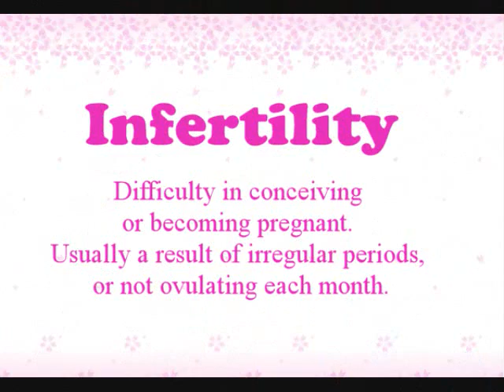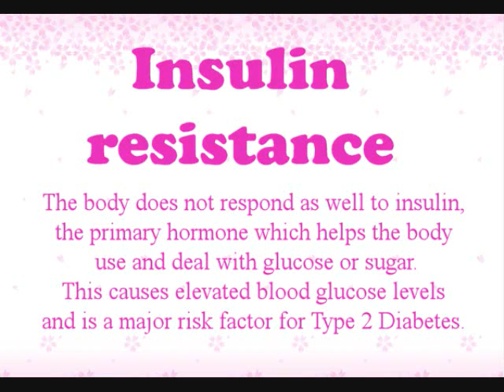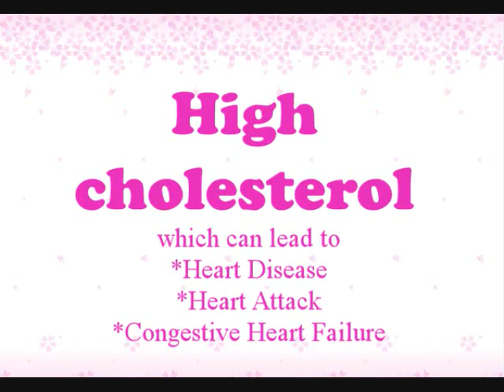PCOS Symptoms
Brandy aka FairyFrenchfry created a photo and detailed info slideshow displaying symptoms of Polycystic Ovarian Syndrome.